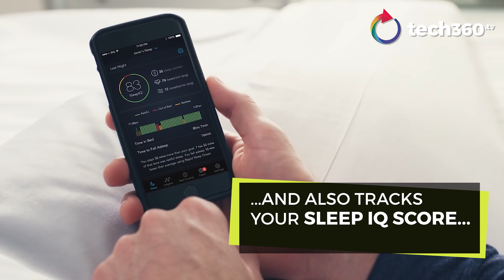Get a good night's sleep with the Sleep Number 360 smart bed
Toss and turn in your bed no more. The smart Sleep Number 360 smart bed adjusts to your body and even tracks your sleep to ensure you get a good night's rest